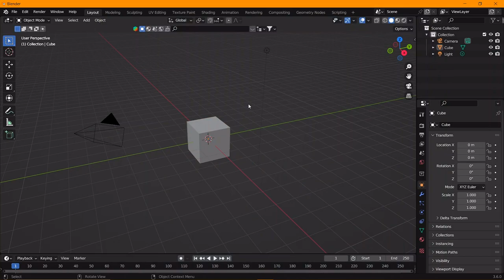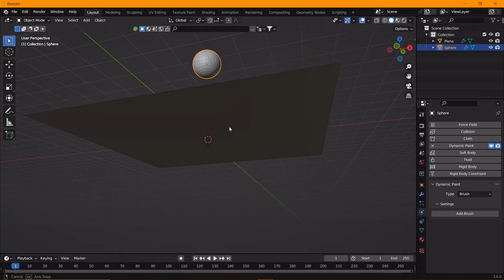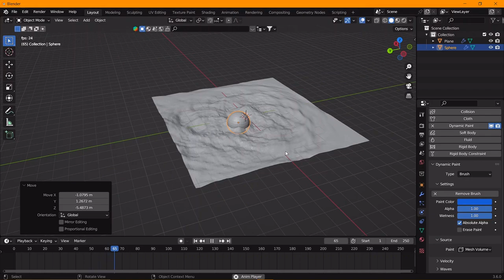How to Do Realtime Animation in Blender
blender realtime animation
realtime animation in blender
blender hindi
how to blender
blender tutorail
blender3d
blender animation
animation blender
blender 3.6
how to use blender
blender texture
blender intro
tutorials
blender
blender animation
blender guru
escucho ofertas blender
blender design
animation videos
animation course
animation videos kaise banaye
animation movie
animation movie in hindi
animation vfx
animation and vfx course
what is the best 3d software?
what is the best 3d software for beginners
what is the best 3d modeling software
what is the best software for 3d printing
what is the best 3d modeling software for beginners
what is the best 3d animation software
what is the best 3d modeling software for 3d printing
what is the best free 3d modeling software
what is the best cad software for 3d printing
what is the best 3d animation software for free
what is the best 3d modeling app for ipad
which is the best 3d software for architects
what are the best 3d modeling software
what is the best 3d design software
what is the best software for 3d animation
which is the best software for 3d home design